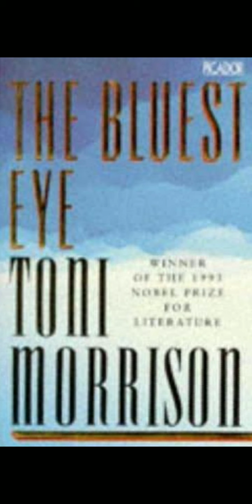Character analysis of Claudia Macteer in Tony Morrison's'The Bluest Eye'-IX-A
Dated 5th October, 2020 by Swati Nalwaya